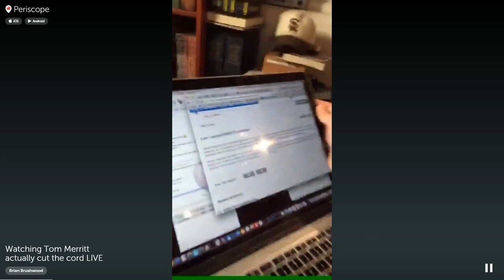Periscope: Tom Cancels DirecTV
Recorded on August 31st, 2015